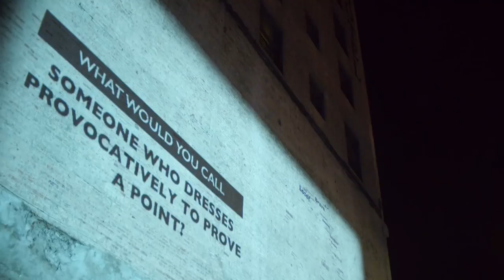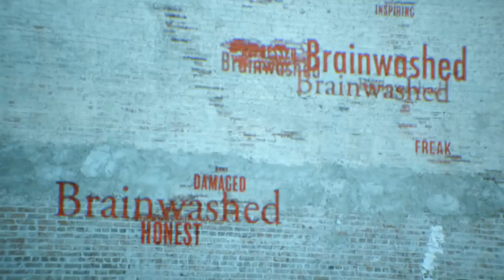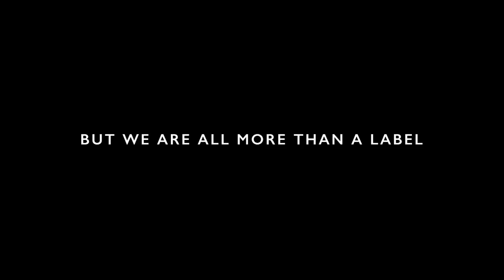"CITIZEN ROSE": More Than A Label - May 17 on E!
Living in a world where everyone is quick to judge, what would you call Rose McGowan? "CITIZEN ROSE" returns May 17 on E!

About CITIZEN ROSE:
“CITIZEN ROSE” is McGowan's world: the art, the ROSEARMY, her special punk brand of activism and the music she makes to heal. By going up against the Hollywood machine, McGowan has shown true courage in the face of adversity and this three-part documentary will take you behind-the-scenes of her tumultuous and fascinating life.